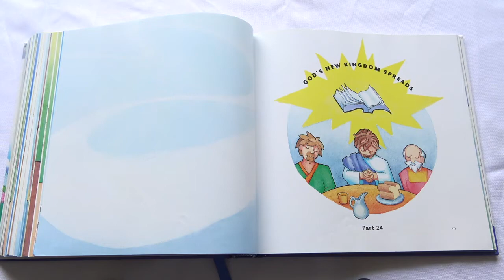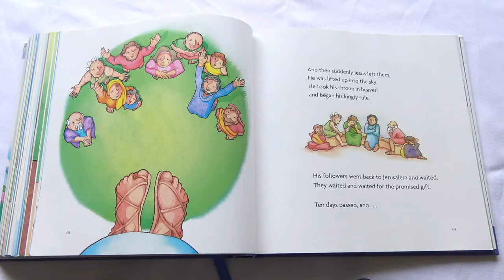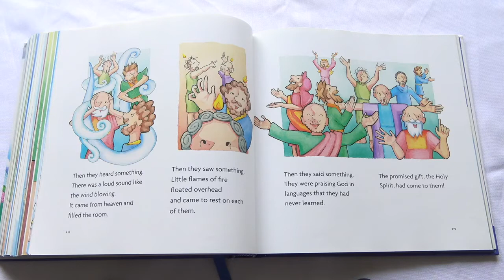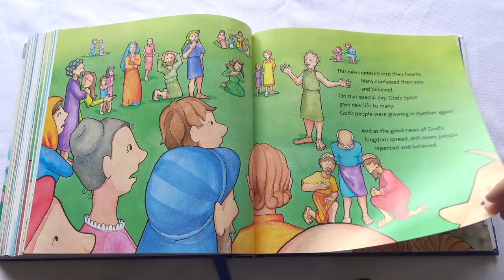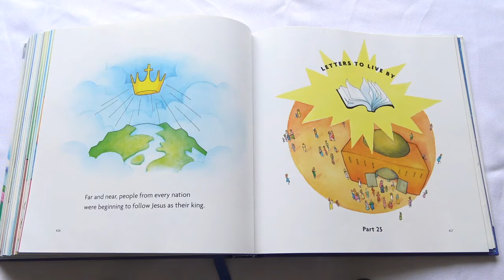Part 24 The Big Picture Story Bible: God's New Kingdom Spreads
God's New Kingdom Spreads can be found on pages 413-426 in The Big Picture Story Bible. This story tells us about the Good News of Jesus spreading to more and more people.

The supplies needed for the activity include a bowl, water, pepper, dish soap, and a paper towel.